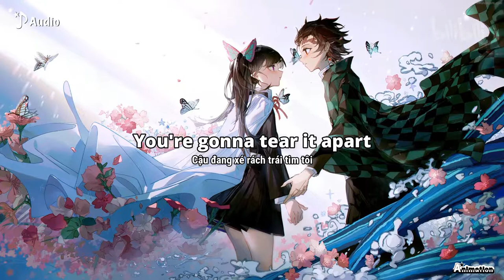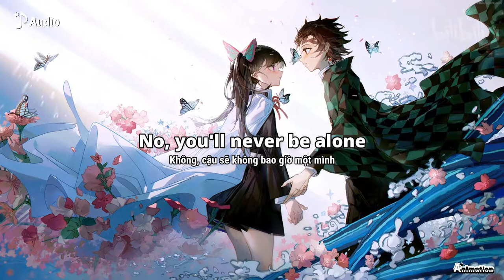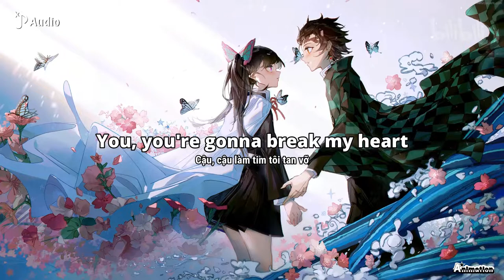TheFatRat - Never Be Alone [Eng/Vietsub] | Audio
› Me ‹

› Artist ‹